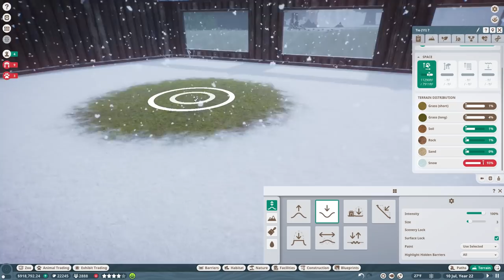Our GOOSE FLOCK Flies the Coop!!🐺 Planet Zoo: Redwood Park • #15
We're diving into a wild forest filled with MODDED Planet Zoo animals!! Join Seri the Pixel Biologist as we explore what the amazing modding community has developed in order to add NEW ANIMALS to Planet Zoo!

🌿💚 Stay curious!! 💚🌿